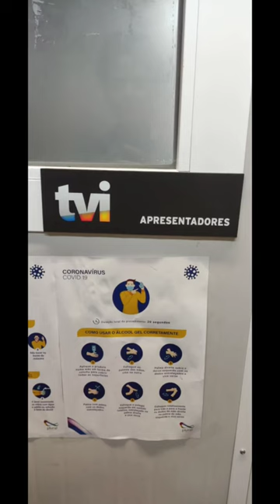Vlogzinho pelos estúdios da Plural!emfamilia